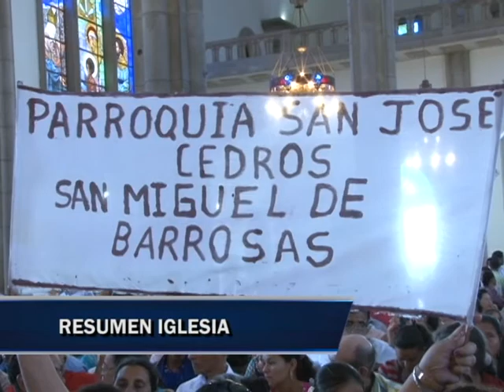RESUMEN IGLESIA LUNES 22 JUNIO 2015